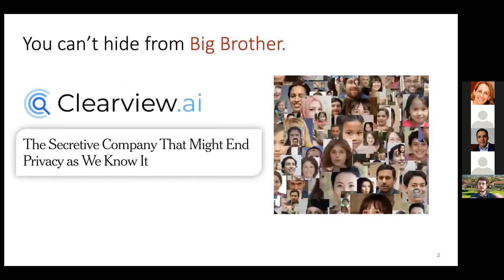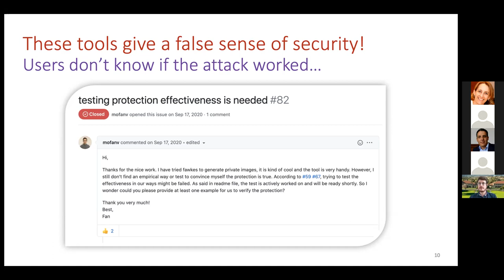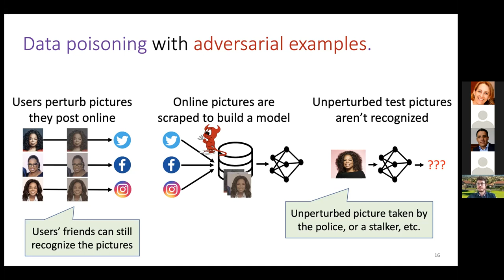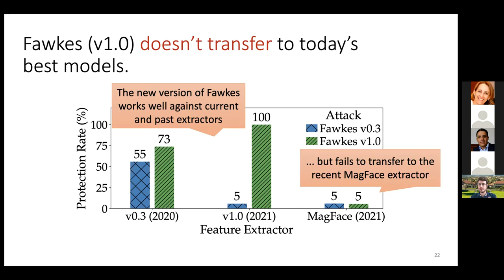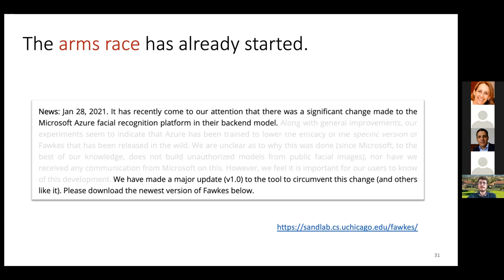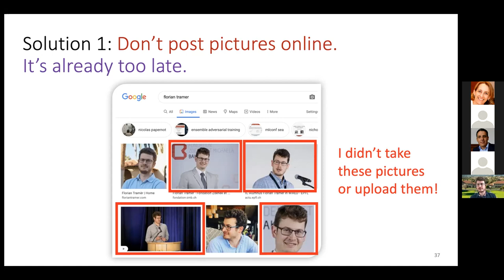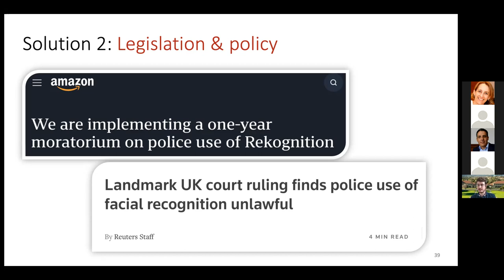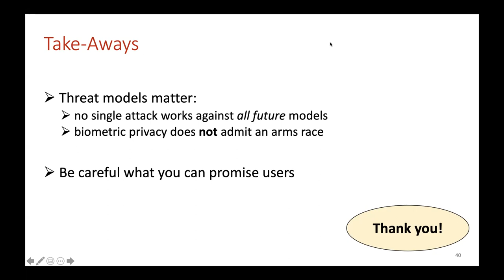Keynote by Florian Tramèr "Data poisoning won't save you from facial recognition"